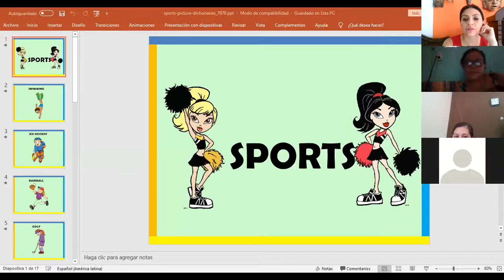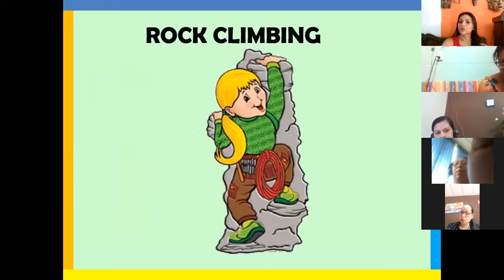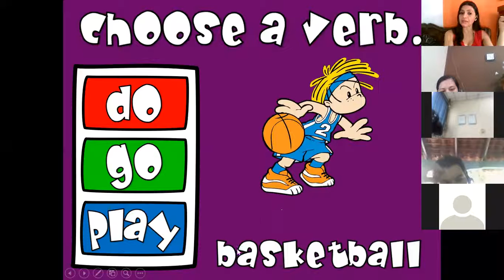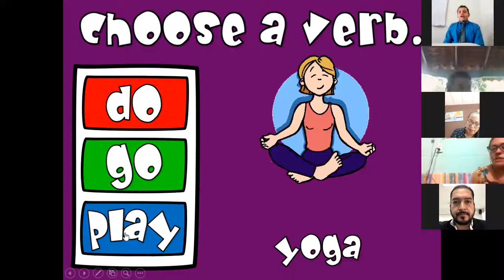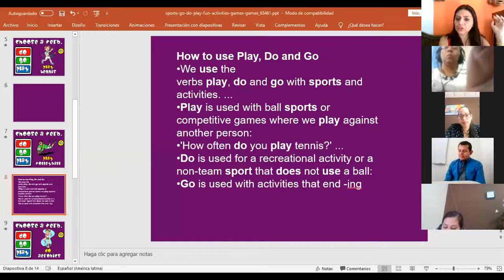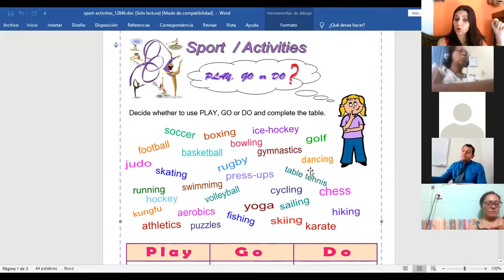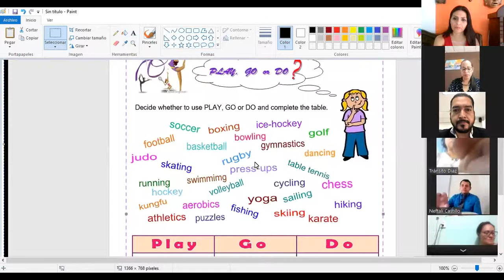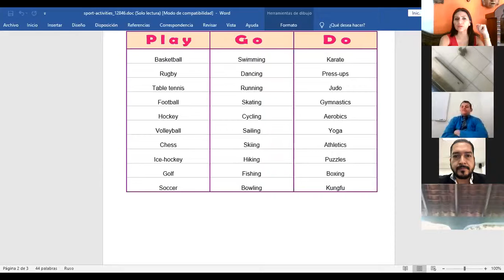P2 01 1 2 Class 13 Sports play do go